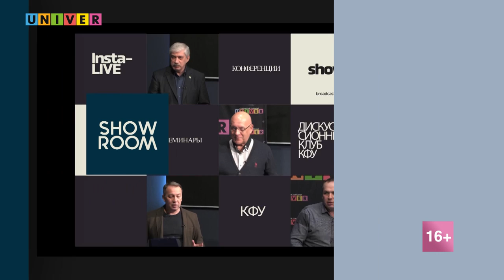КФУ-лайф. Институт психологии и образования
Нарине Путулян - Казанский федеральный университет, Институт психологии и образования, ответственный за приём
Павел Устин - Казанский федеральный университет, Институт психологии и образования, заведующий кафедрой общей психологии
Алла Твардовская - Казанский федеральный университет, Институт психологии и образования, заведующая кафедрой дошкольного образования